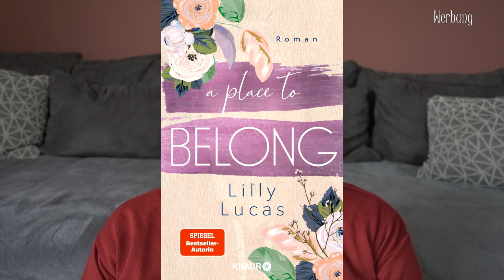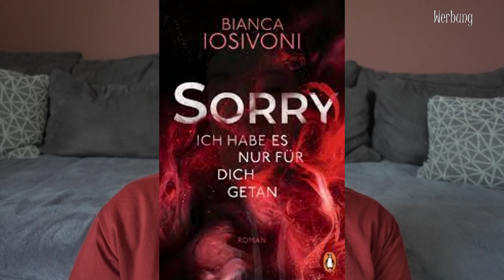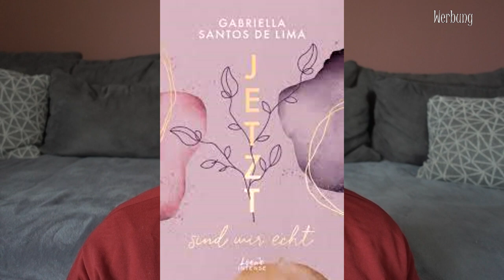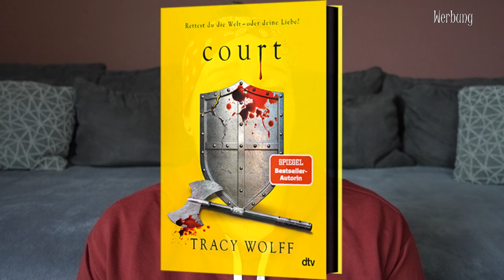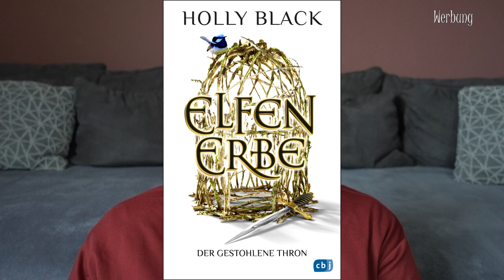NEUERSCHEINUNGEN März 2023 | Buch Neuerscheinungen | Canis Minor Art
im heutigen Video möchte ich euch die Bücher zeigen, die im März 2023 erscheinen und mich besonders reizen.

𝙒𝙚𝙧𝙗𝙪𝙣𝙜 | 𝙆𝙤𝙤𝙥𝙚𝙧𝙖𝙩𝙞𝙤𝙣

♥ Vergiss uns. Nicht.

Amazon Wunschliste